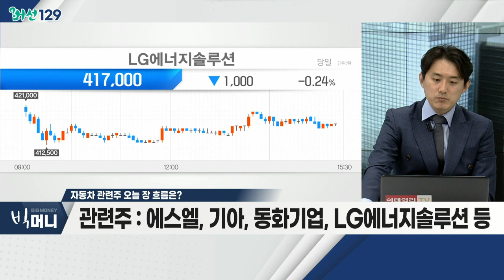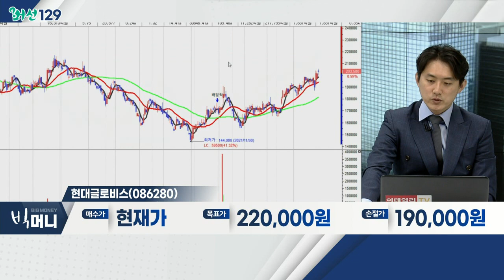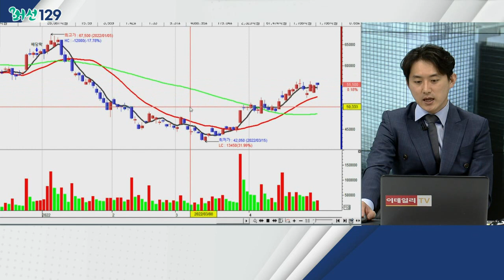약세장 속 2차전지·금융주 등에 배팅하는 기관_머선129 (20220428)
# 약세장 속 2차전지·금융주 등에 배팅하는 기관
- 러-우 전쟁 장기화ㆍ1분기 어닝시즌 실망감
- 모멘텀 부족… 외국인, 시장 지속 매도
- 연기금 중심 장기투자 자금 관심 증가

- 지정학 리스크 과도한 반영
- 실적 대비 저평가 인식
- 반도체 부족 이슈 해소 기대
- 에스엘, 기아, 동화기업, LG에너지솔루션 등

- 현대차 그룹, 중고차 사업 진출 시 수혜
- 중고차 경매 사업 외형 증가
- 중고차 경매 사업 해외진출 가속화
- 물류ㆍ해운 사업, 동반 외형 확대 기대